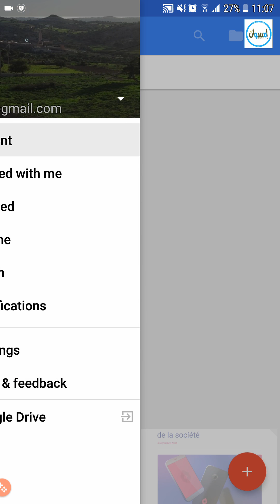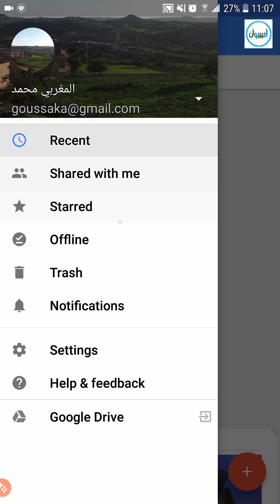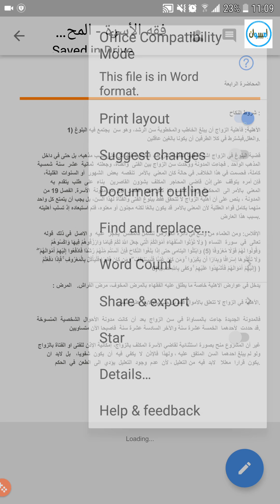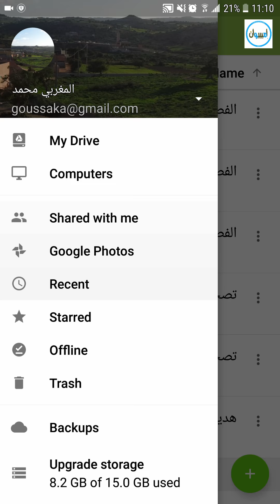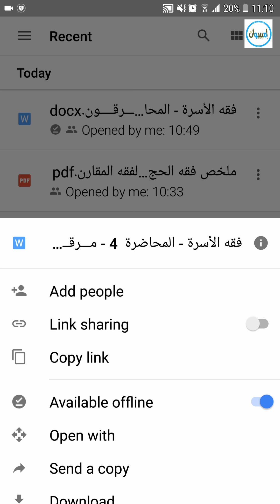شرح برنامج Google docs لطلبة الجامعة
برنامج مستندات غوغل غني عن التعريف وأصبح منافسا كبيرا لميكروسوفت أوفيس وورد.
أهم ميزة هي التحرير السهل على الهاتف مع خاصية المزامنة التلقائية للملفات مع غوغل درايف وبالتالي استعمالها من أي جهاز آخر.

البرنامج مرتبط بحسابك على غوغل وهذه الأخيرة لديها برامج أخرى متكاملة بينها كالاكسيل و برنامج تصميم العروض.

🔖 كعربون شكر وتقدير لمجهودات القناة :
👍 لا تنس زر الإعجاب

📧 خدمة المتابعين :

📱لديك مشكل على هاتف أو برنامج تريد شرحه ونشره
📠 تواصل معنا عبر البريد الإلكتروني :

مع تحيات أخوكم